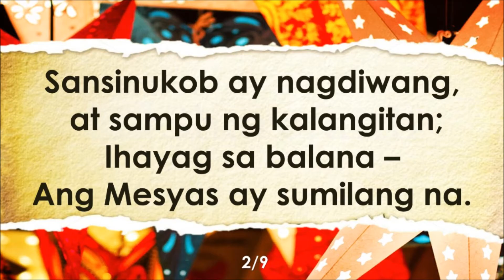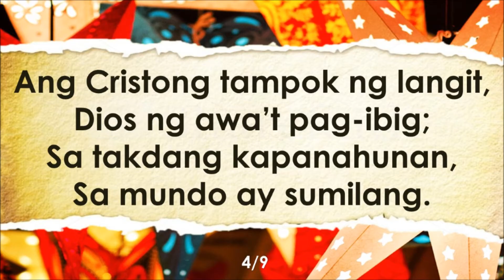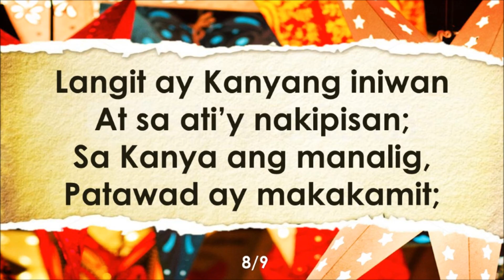Angheles Ay Nag Awitan ( Hark! The Herald Angels Sing ) - INSTRUMENTAL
Charles Wesley, 1739
Salin nina T.C./ C.M. / F.R.

MENDELSSOHN
Felix Mendelssohn - Bartholdy, 1840
Arr. William H. Cummings, 1856

Video by: Jaron Natividad